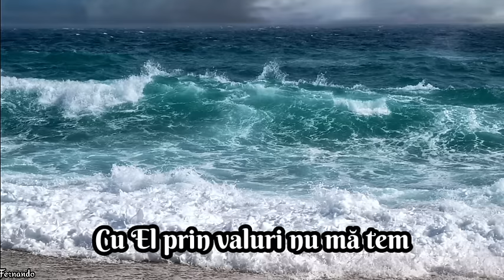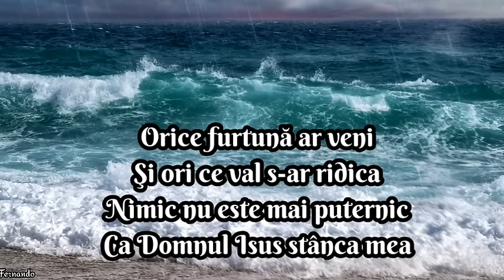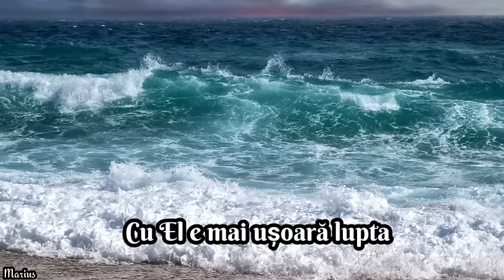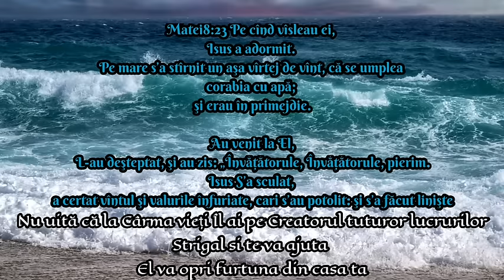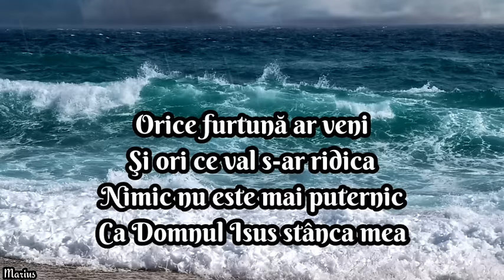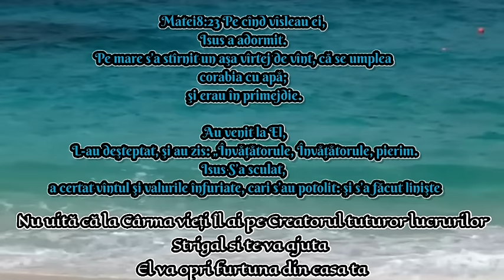Marius & Fernando din Barbulesti - Orice furtuna ar veni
Mixaj - Madalin Târgoviște
Clarinet: Iancu Soare
Orchestratie: Fernando din Barbulesti
Muzica Autor: Fernando din Barbulesti
Text: Nicu Draghici & Fernando)
Clip Video: Fernando